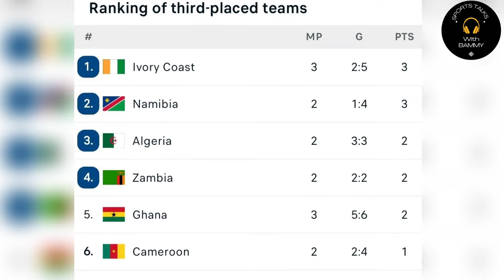Ivory Coast CAN Still Qualify for the Knockout Stage of AFCON 2023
Witness the rollercoaster ride of Ivory Coast at the 2023 African Cup of Nations! From a triumphant 2-0 opening victory to a devastating 4-0 defeat against Equatorial Guinea, the Elephants are on the edge of elimination. Emilio Nsue’s double, Pablo Ganet’s stunning free-kick, and Yannick Buyla’s late goal led to a historic win for Equatorial Guinea, leaving Ivory Coast in third place in Group A. Stay tuned as the two-time champions await their fate, hoping for favorable results in other groups to secure a spot in the knockout stages. Will Ivory Coast overcome this unexpected setback and continue their AFCON journey?